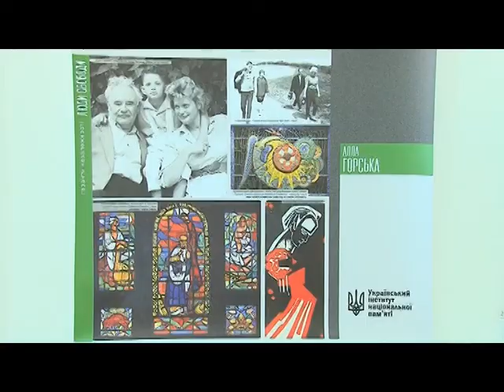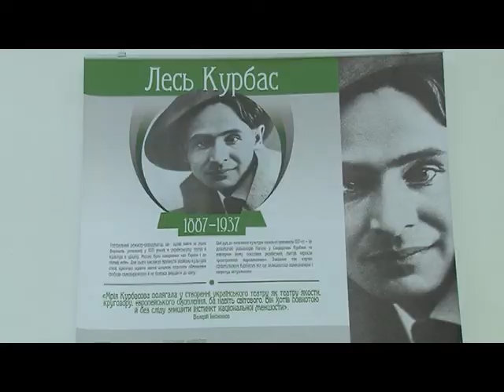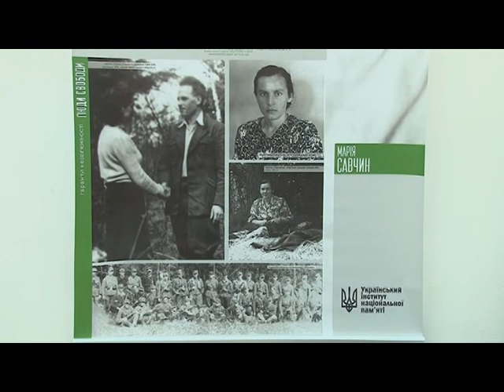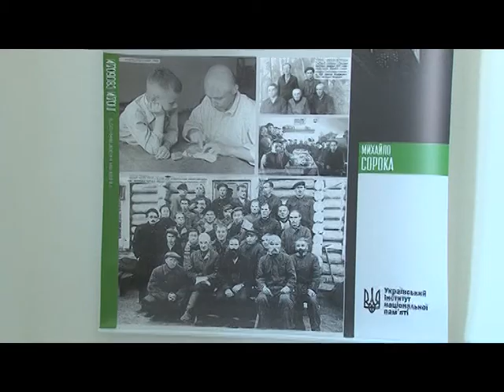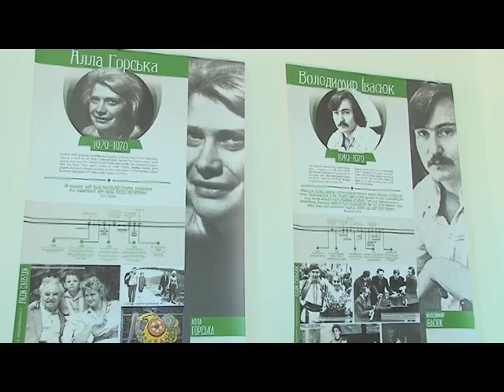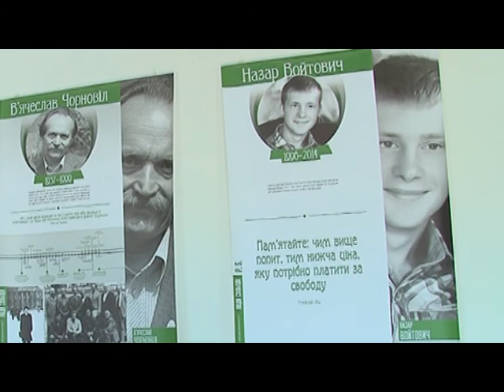"Люди свободи"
16 лютого в ДІАЗ «Стара Умань» до дня Героїв Небесної Сотні відкрито  виставку "Люди свободи"